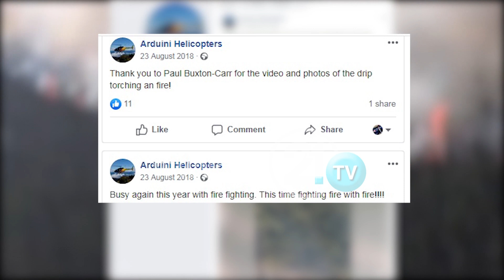Лажна веста за подметнат пожар во Амазонија – „Наседнаа“ и дел од македонските интернет портали